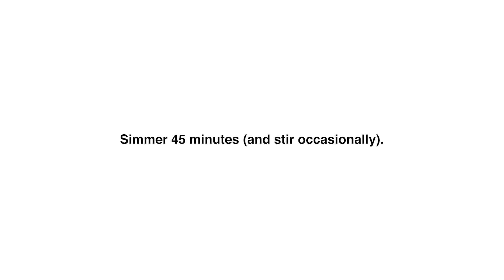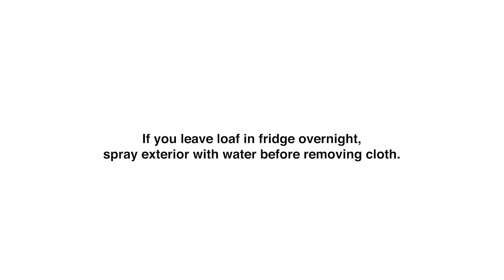Hodo Holiday Yuba Roast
Here’s a recipe to make your own Yuba Roast. You can pretty much use any combination of herbs you like, but this recipe is for the Holiday Table!  Serve this dish with all of your favorite holiday sides!

{In traditional vegetarian Buddhist cuisine, quite often mock meats are made with tofu skin, so once you get this technique down pat, you can use it for any season!}